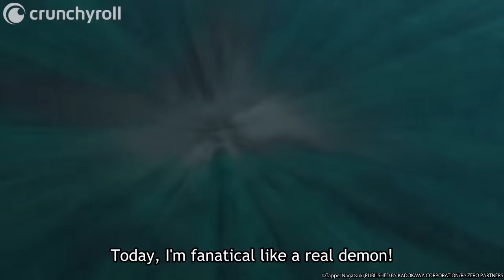Fanatical Like a Demon | Re:ZERO -Starting Life in Another World-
Ep 10: Rem has gone berserk and is attacking both friend and foe! For Subaru to rescue her he'll need to be fanatical like a demon!